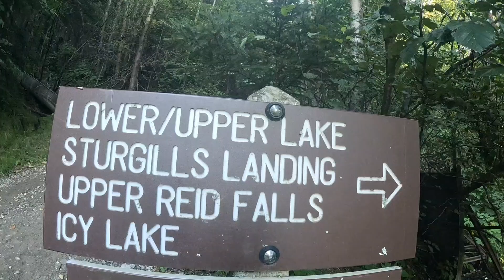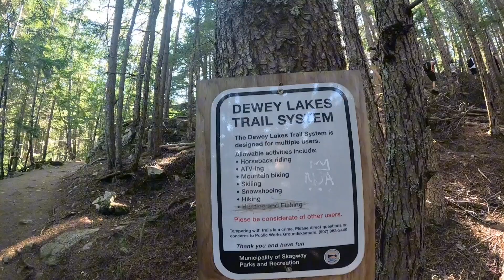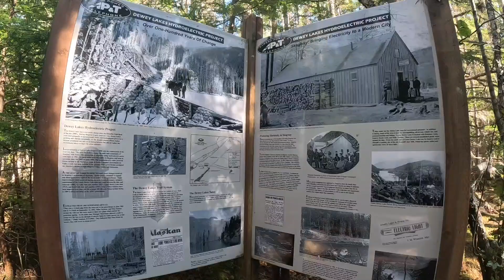Inakyat ko n din lower Dewey lake dito s skagway,,, grabe sulit s tanawin